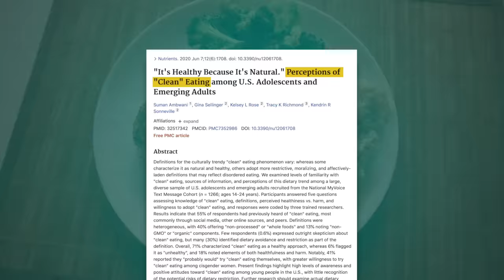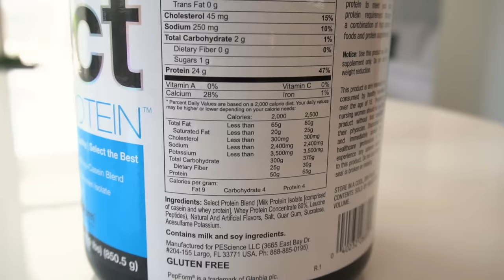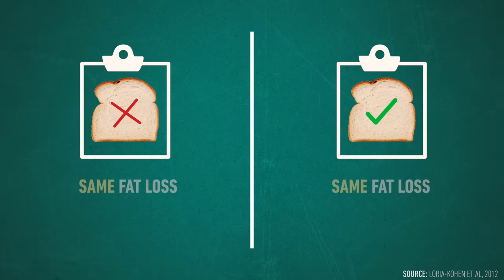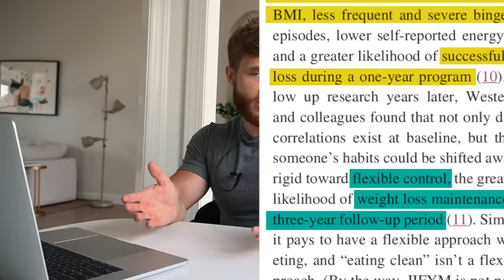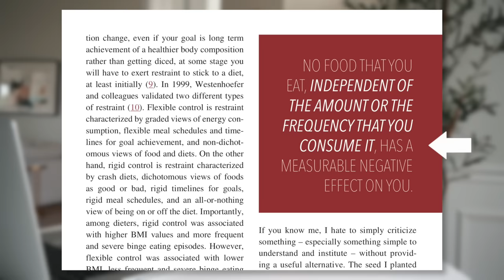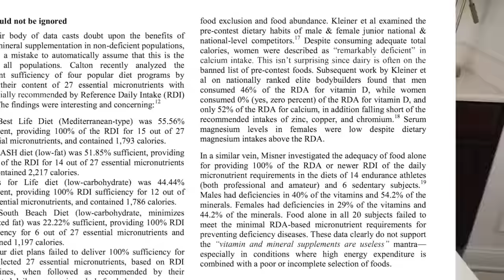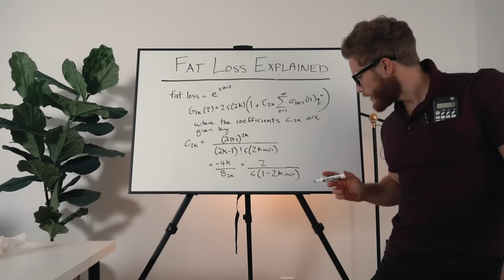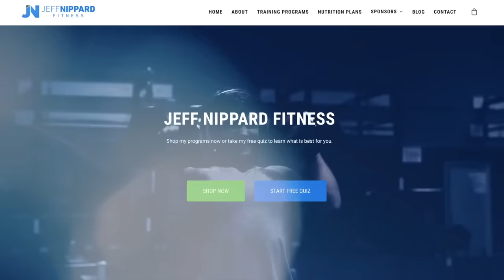Why You Shouldn't Eat Clean: How To Lose Fat More Effectively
A recent survey showed that 88% of people view clean eating as positive. In this video I lay out 5 reasons why it isn't as great as it seems.

1. Trying one of my training programs

My beautiful eat-a-potato model: Stephanie Buttermore
Check out her channel! @StephanieButtermore

Filmed and edited by Rashaun R and me using Final Cut Pro X and Sony A6500